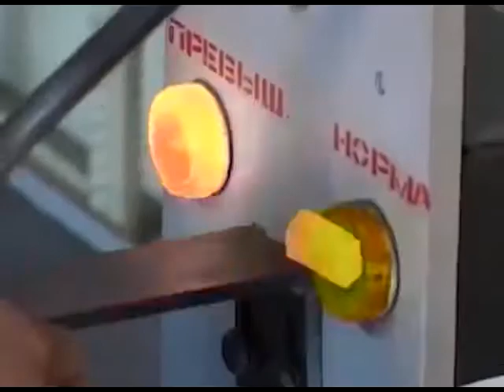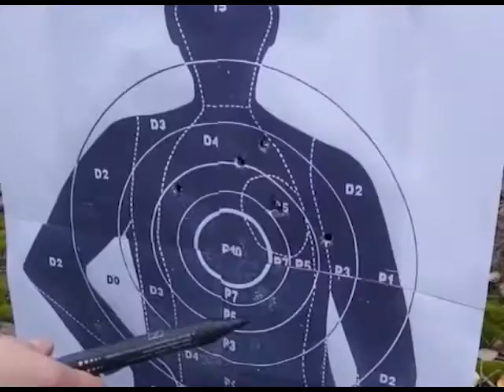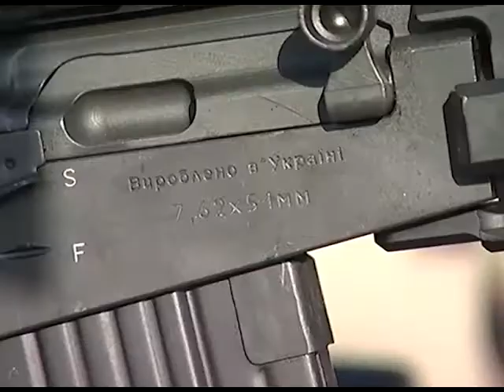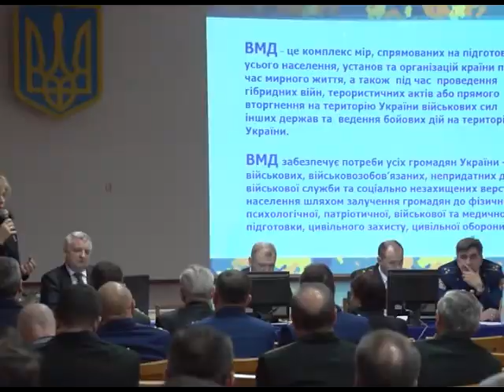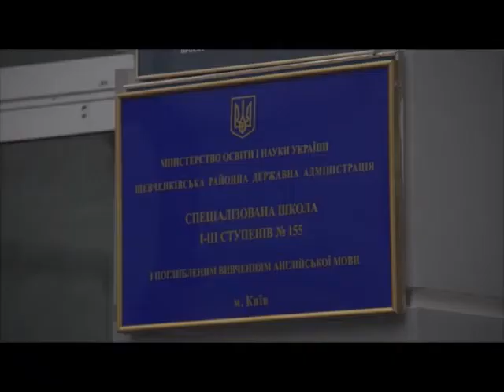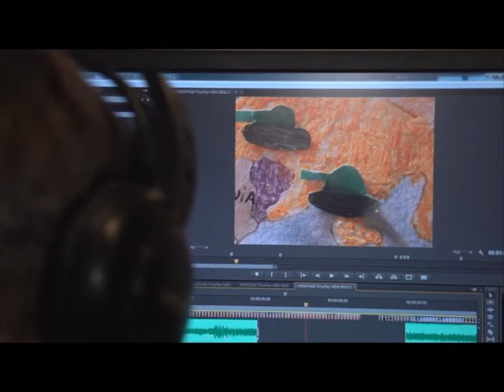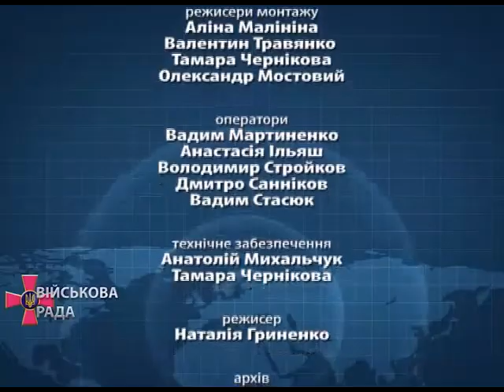Програма "Військова рада" №88 (21.12.2014р.)